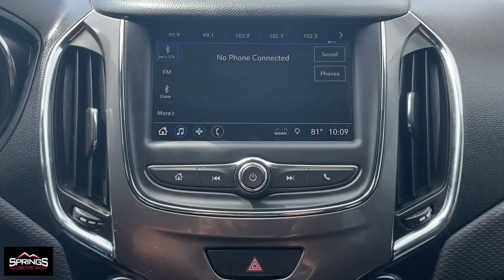2019 Chevrolet Cruze LT Littleton, Denver, Highlands Ranch, Lakewood, Arvada CO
Pre-Owned 2019 Chevrolet Cruze LT available at Springs Automotive Group located in 4411 S Santa Fe Dr, Englewood, CO, 80110.
Stock#: D7315 - VIN#: 1G1BE5SM8K7125466

Take a moment to check out the  2019  Chevrolet Cruze.  The Chevrolet Cruze: The 4-door, family-friendly compact that's safe, sporty, and stylish, with advanced technology to keep you connected and entertained.
 These are just some of the great options this vehicle comes with: Apple Carplay®/Android Auto®, Keyless Entry, Satellite Radio, Back-Up Camera, Aluminum Wheels, Electronic Stability Control, Alarm, Steering Wheel Audio Controls, Hybrid, Intermittent Wipers. Practical efficiency meets sporty style in the Cruze. Take it out for a spin.